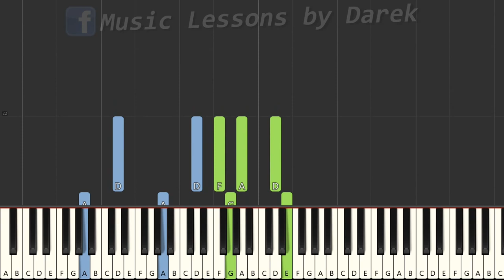🎹 Piechota (pieśń patriotyczna) - Piano Tutorial (TRUDNA! wersja) 🎵 NUTY W OPISIE 🎼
🔴 Witajcie:) Tym razem zamieszczam ostatnią, najtrudniejszą wersję piosenki Piechota (inaczej Szara piechota lub Maszerują Strzelcy). Dacie radę ją zagrać??? 😄 Jeśli za trudna to są dostępne prostsze wersje tej pieśni. Powodzenia❗

🎼 Tonacja utworu: D-moll

tagi:
nauka gry na keyboardzie
keyboard
nuty na keyboard
nuty
melodia
fortepian
pianino
tutorial
poradnik
akordy
jak zagrać
gitara
taby gitarowe
Midi
Musescore